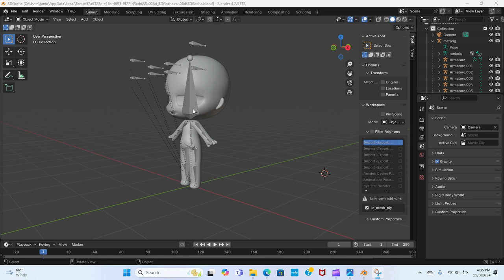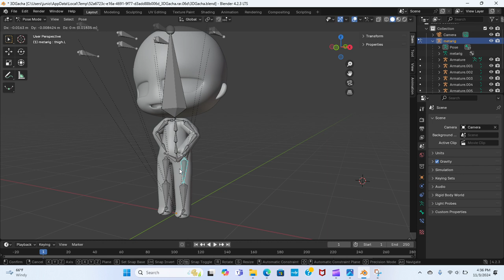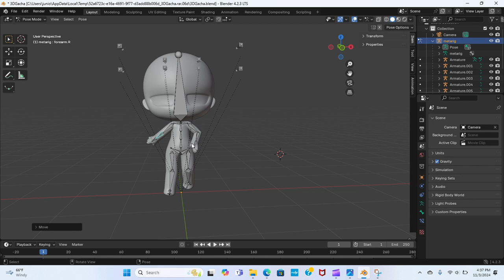Gacha Life 3D Animation - Review & Testing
I constanly know what Gacha Life 3D is, it is a CGI-animated Gacha Life anime-influenced theme version of it.